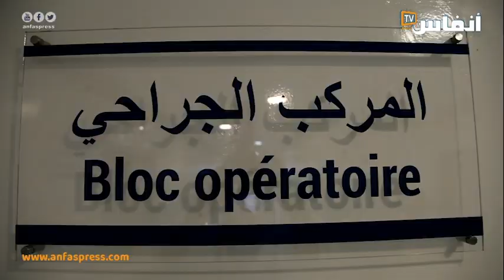قافلة طبية بالمجان في بوسكورة بعيون الأطباء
أشرف طاقم طبي على عمليات جراحية بالمجان في منطقة بوسكورة بالبيضاء وتدخل هذه العمليات في إطار القوافل الطبية